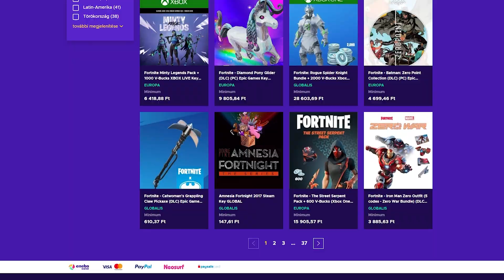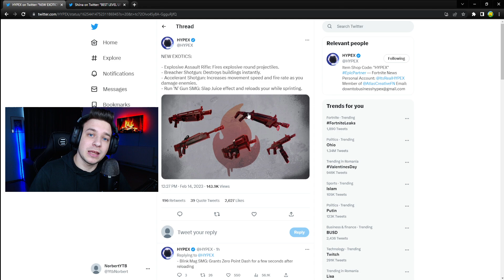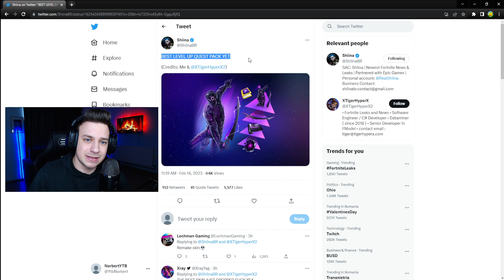INGYEN SKIN a FORTNITEBA! Eddig tudod MEGSZEREZNI..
A Fortnite egy online videojáték, amelynek világszerte több mint 250 millió játékosa van. A játék ingyenes, és több platformon is játszható, köztük PC-n, Xbox One-on, PlayStation 4-en, Nintendo Switchen, Androidon és iOS-en.A játékot az Epic Games fejlesztette 2017-ben, és azóta is hatalmas sikert arat. Ez az egyik legnépszerűbb játék a gyerekek és a tinédzserek körében.